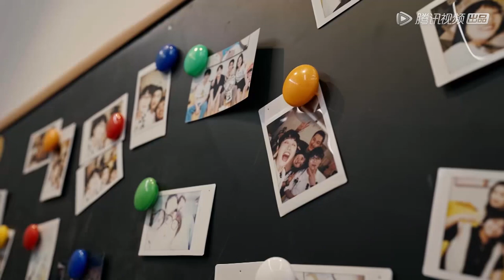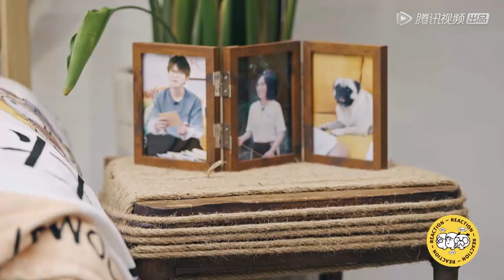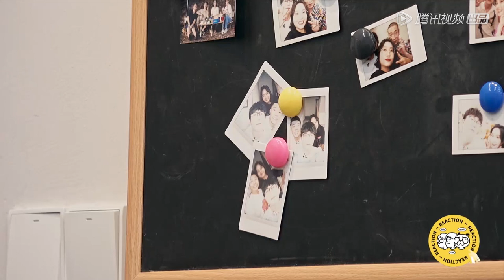《毛雪汪》第30期： 周九良分享生活日常，吐槽秦霄贤不回微信 | MAO XUE WANG | 腾讯视频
00:00 ❤️‍🔥跟大家分享新鲜出炉的热播综艺啦！！
00:30 🎉精彩内容不停更！